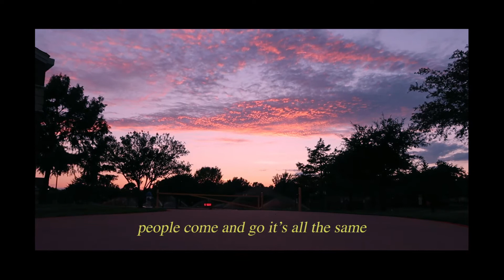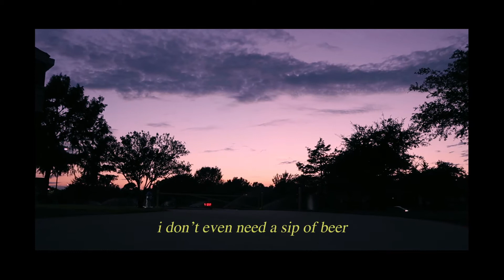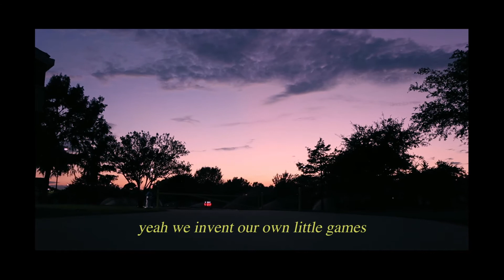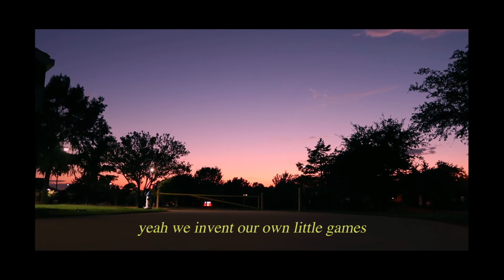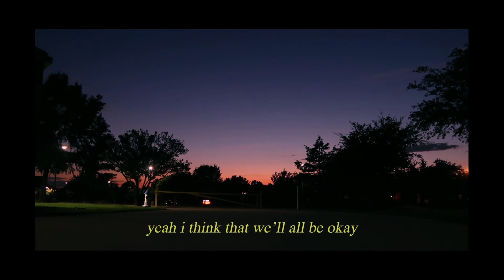idle town - conan gray (cover and lyric video)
i fell in love with this song a long long time ago and if you know me, you know how much i adore conan gray. so here's another cover of one of his songs! idle town.

much love,
jh

dear conan,
if you ever see this video and read this, thank you. you have been such a huge inspiration to me, and a source of love over the years. i will always support you and your music in any way i can and i wish you the absolute best.

lyrics:
this town will never change
people come and go, it's all the same
speed the roads on our doubting days
to any place that's far away

i never learned anybody's name
we all vowed that we wouldn't stay
kissing signs on the interstate
all we do for now is sit and wait

in our idle town, in our idle town

yeah, we invent our own little games
when the lights out at the stadium, hey
making life a spinning arcade
and curfew's at midnight, we watch the sunrise

we watch the sunrise

we watch the sun

springtime when the air is thin
we're getting antsy and they're noticing
while everybody's off partying
we're watching stars over ice-cream

and now we're kicking up to seventh gear
and we're breathing in the atmosphere
and i don't even need a sip of beer
yeah i can feel it all

and they watched the sunrise
blinking out of red eyes, and sore minds
the airplanes keep flying by, and they cry
cause they've never even touched the sky
no they'll never even touch the sky

and everybody's trying to escape
killing time at the yellow café
and curfew's at midnight

yeah i think that we'll all be okay
the idle town will stay as it stays
and everyone i love's in this place
so curfew's at midnight

p.s. if you've read this whole description, just know a surprise is coming :)